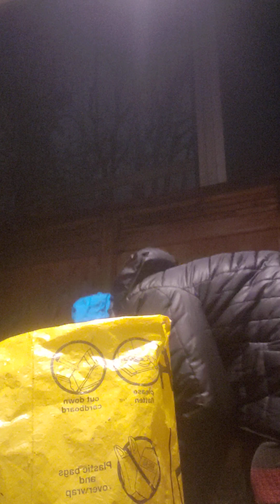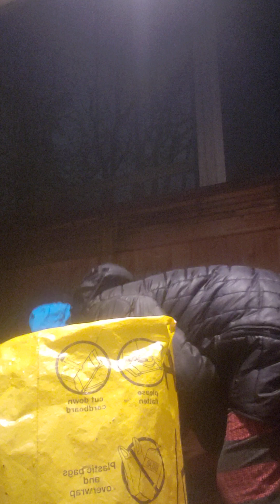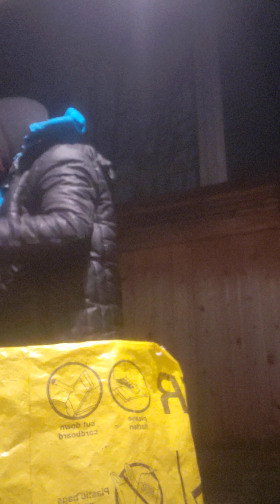sort recycling with me since I save alot 4 crafts not as much recycling & I recycle cigarette packs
sort recycling with me since I save alot 4 crafts not as much recycling & I recycle empty cigarette packs just take out tinfoil videos on youtube. Daily vlogger surviving triplet living with conditions, living on my own, Vegan, my cat, Phantom Bud 👻 For those who want to donate not mandatory
I appreciate it but not mandatory
Welcome to my HAUNTING world xoxo O.G